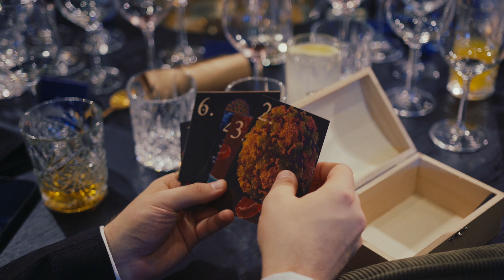Helmes Gala 2023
Helmes people gathered to celebrate.